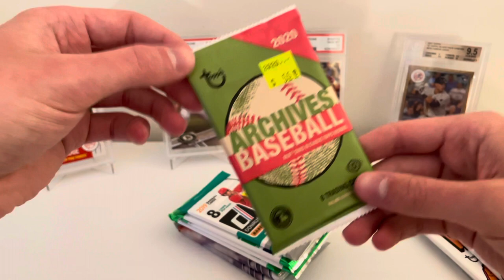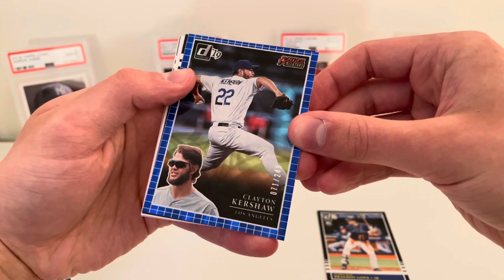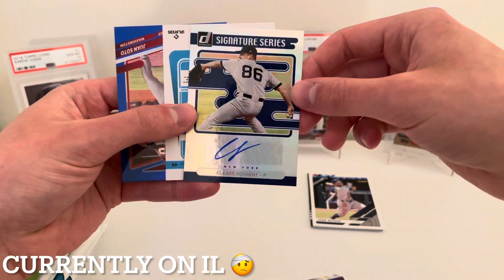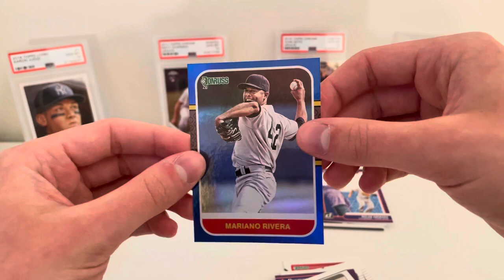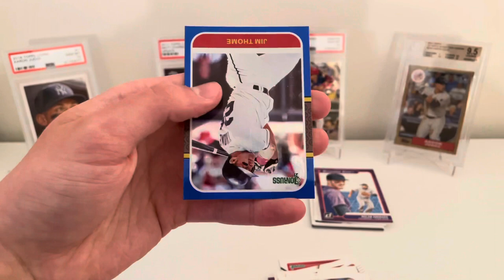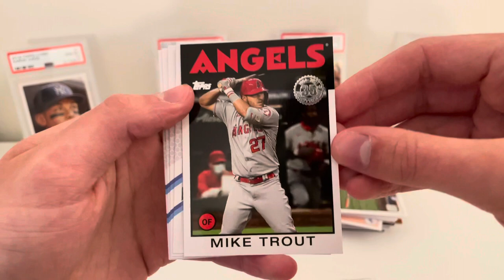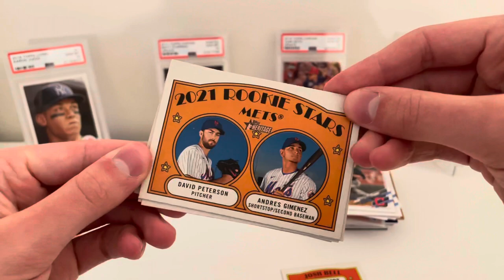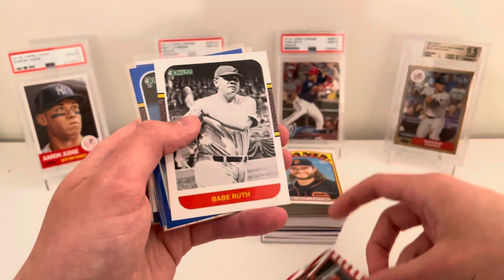🚨 Pack Stash Rip! 🚨 Another Auto Hit! 🔥 April 2021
Another stash rip, another auto! 🔥